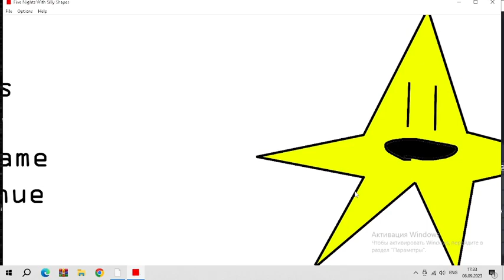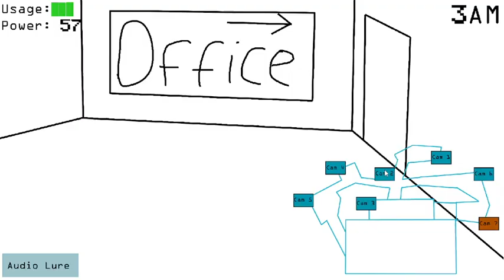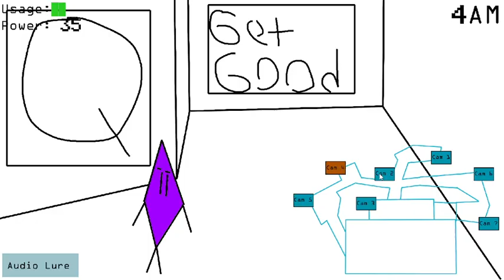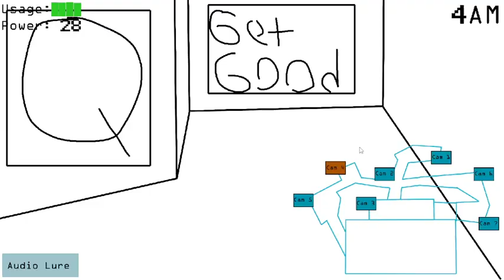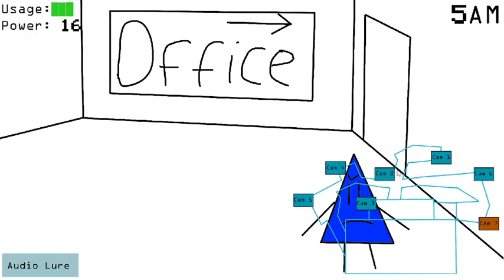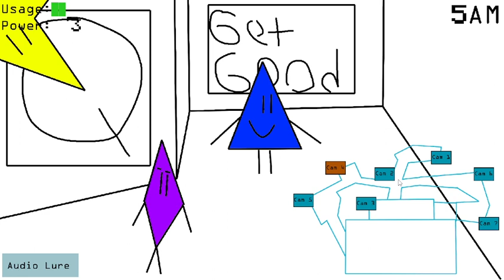Five Nights at Silly Shapes night 6 completed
i need to improve my greenrunning for quantum quarry